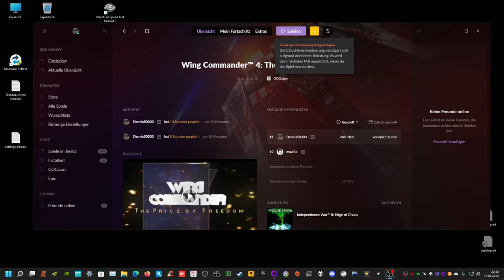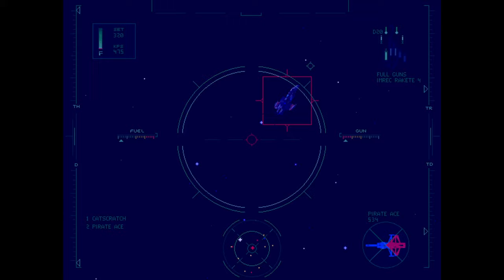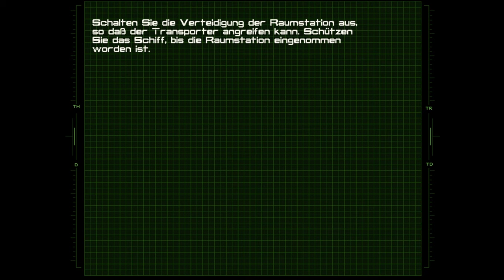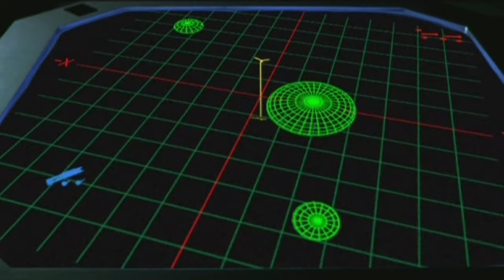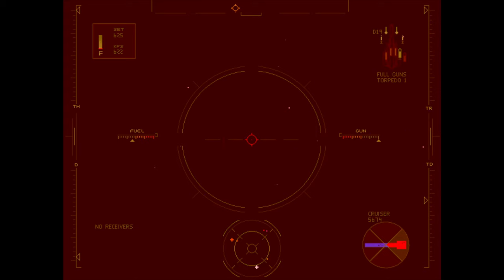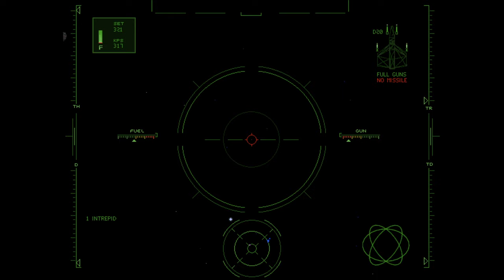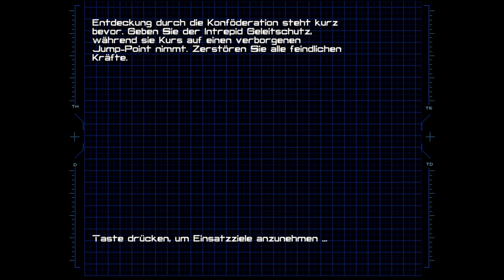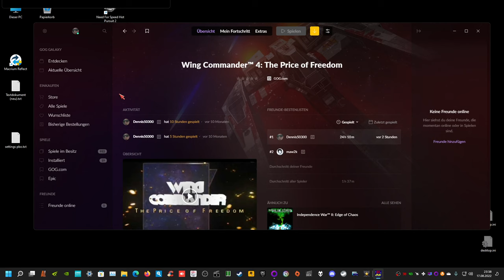WC4 auf "schwer" Part 3, test obs 28 beta 2